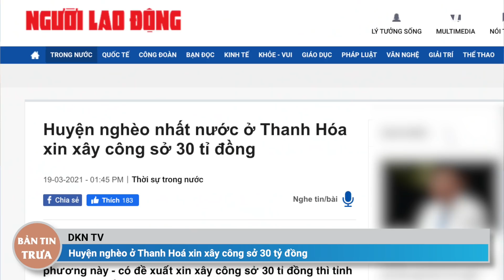Bản tin trưa 20/3: Mỹ - Trung tranh cãi gay gắt ở LHQ; Có phải ông Biden trượt chân ngã do gió to?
Bản tin trưa 20/3: Mỹ - Trung tranh cãi gay gắt ở LHQ; Có phải ông Biden trượt chân ngã do gió to? - DKN NEWS

0:00 Điểm Tin
0:44 Huyện nghèo ở Thanh Hoá xin xây công sở 30 tỷ đồng
1:39 Vụ hơn 1 tấn hàng lậu trong nhà thượng tá biên phòng, An Giang cảnh cáo về mặt Đảng
2:55 Cụ bà Trung Quốc đánh trả kẻ tấn công ở San Francisco
3:59 Mỹ - Trung tranh cãi gay gắt về phân biệt chủng tộc ở Liên Hiệp Quốc
5:26 Gặp trực tiếp căng thẳng, báo hiệu quan hệ Mỹ - Trung tiếp tục nguội lạnh
7:12 Ông Biden liên tiếp trượt chân ngã, Tòa Bạch Ốc nói do gió to
8:35 Người dẫn chương trình Fox News: Ông Biden chỉ là tổng thống trên danh nghĩa
9:32 Ông Biden lên án bạo lực chống lại người Mỹ gốc Á